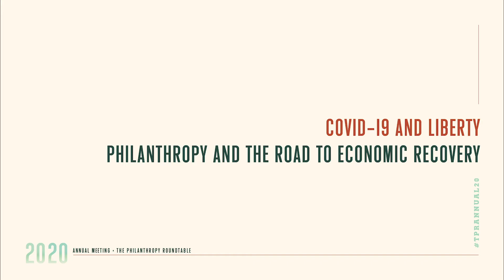COVID 19 and Liberty Philanthropy and the Road to Economic Recovery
COVID-19 has disrupted the economy and workforce. With 18 million people out of work and unemployment at 10%, any recovery effort must immediately get people back to work. Work is a vital part of the free enterprise system, provides opportunity for all, and minimizes the need for government income supports like unemployment insurance. At the same time, our nation is grappling with a racial crisis and being met with demands for more people to become entrepreneurs and to create jobs—particularly in underserved and under-resourced communities. This session analyzed the role of venture philanthropy and impact investing in supporting innovative solutions to the current crisis. Featuring two venture philanthropists, this panel highlighted philosophies of impact investing and the importance of facilitating individuals getting back to work, securing necessary skills, and becoming successful in launching new businesses.